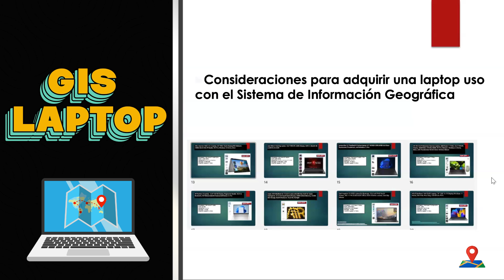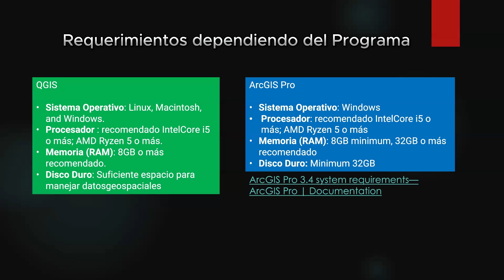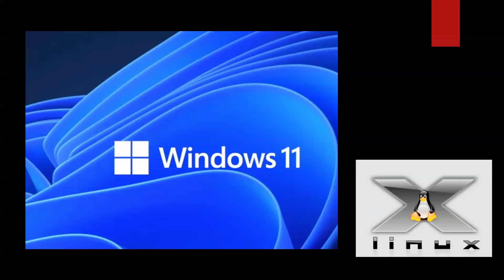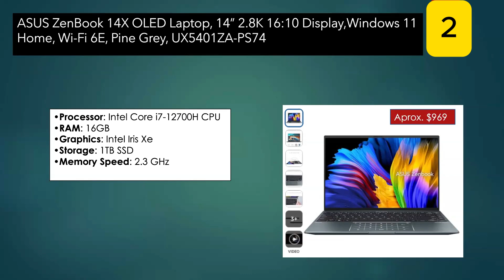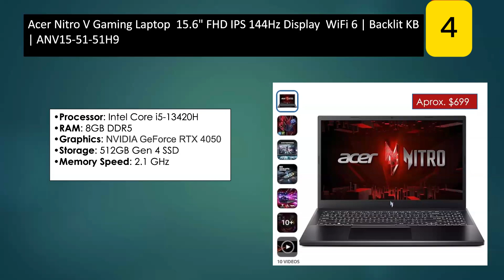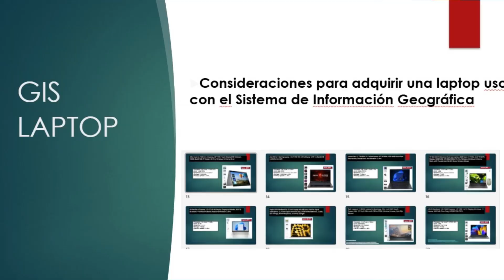GIS Laptop: Recomendaciones al buscar una laptop para GIS | 2025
En éste video te muestro recomedanciones al buscar una laptop para uso con el Sistema de Información Geográfica.